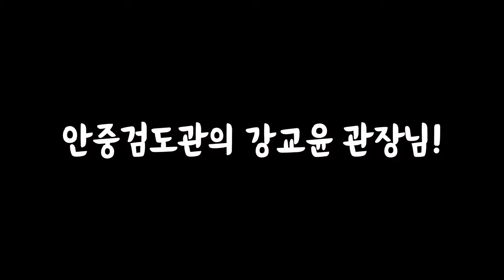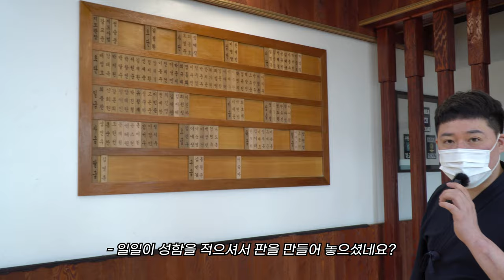[찐사부를 찾아서] SBS검도왕 2회 우승!! 최강실력 검도관!!